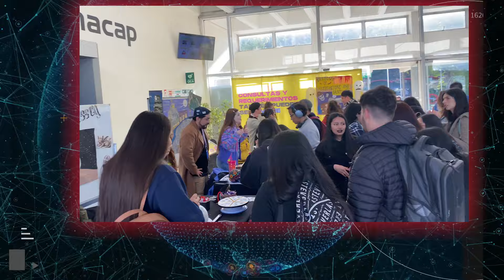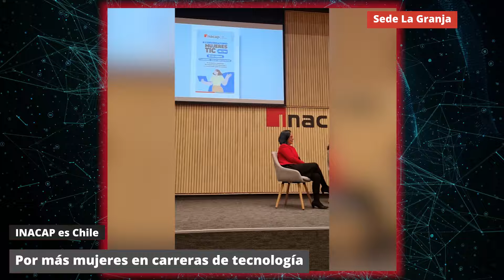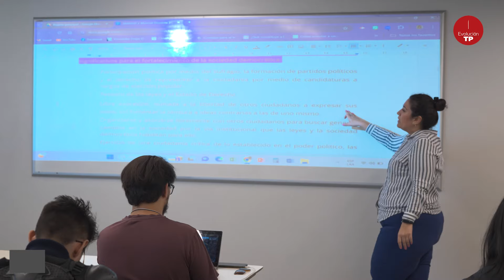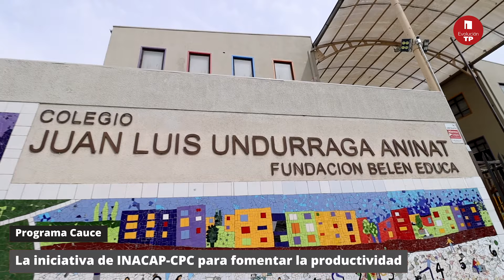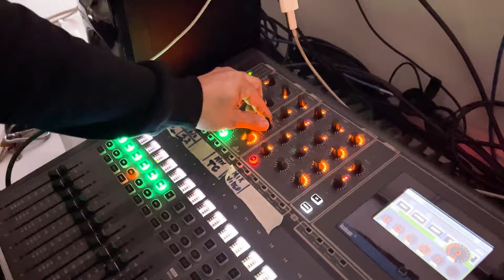Capítulo #8: CAUCE: La relación clave entre las empresas y colegios para un Chile más productivo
Te invitamos a conocer CAUCE, un programa que fortalece el aprendizaje de estudiantes de la Enseñanza Media Técnico Profesional, con el objetivo de generar una relación de largo plazo entre el liceo y la empresa. CAUCE es un modelo innovador, moderno y visionario, porque los países desarrollados ya han implementado la educación dual como una manera de asegurar que lo que estudian los alumnos sea coherente con lo que necesita la empresa.